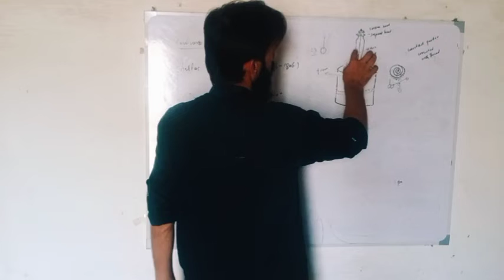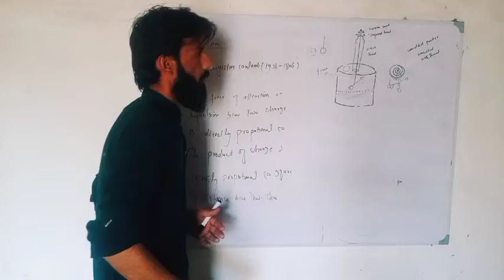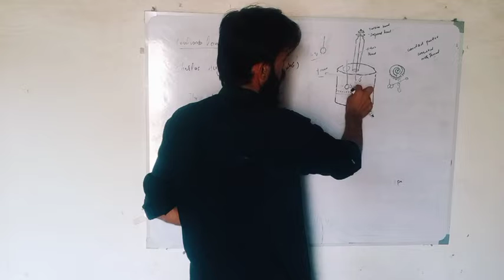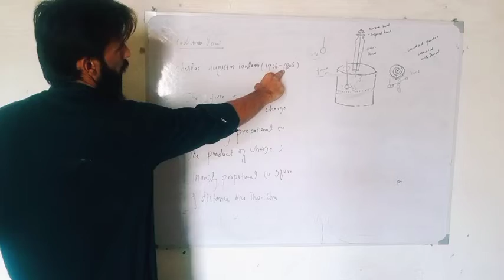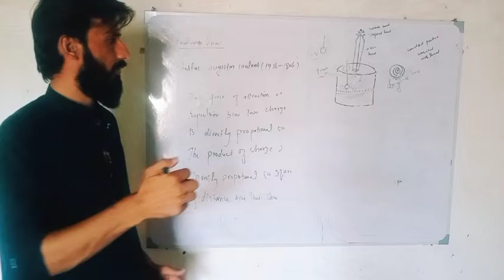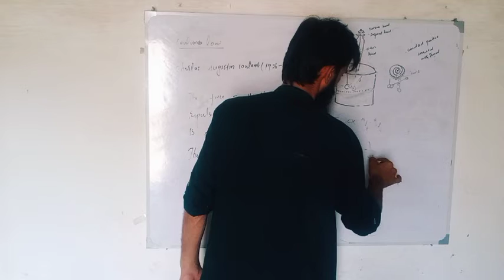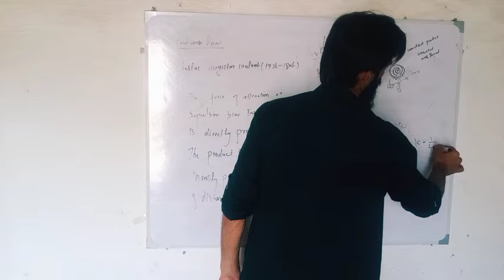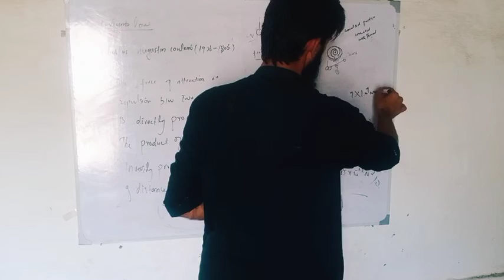lecture #3 torsion balance and coulombs law hrk Bs & Bsc